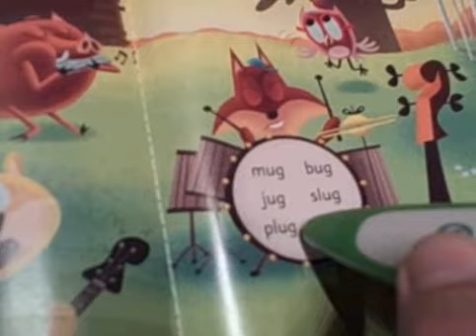The new Leap Frog Tag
The new Leap Frog reading toy, tipped to be one of the top sellers this Christmas (2008) by Argos. It is a handheld electronic pen with a USB slot, so you download the books to the pen, then the pen reads the books to you.